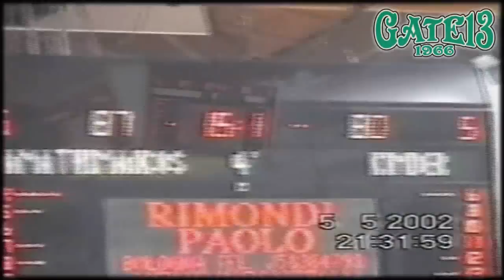kinder bologna - PANATHINAIKOS (05/05/2002) | Gate13.gr